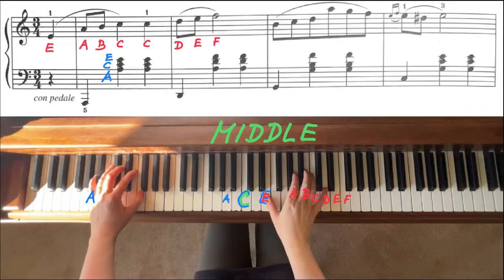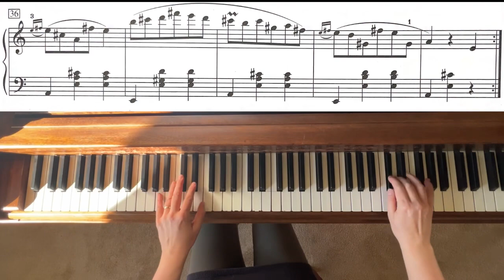F. Chopin: Waltz in A Minor, Op. Posth. RCM 6 Piano Repertoire.